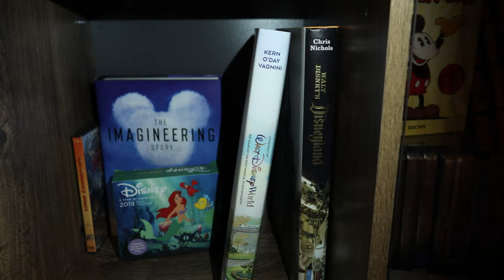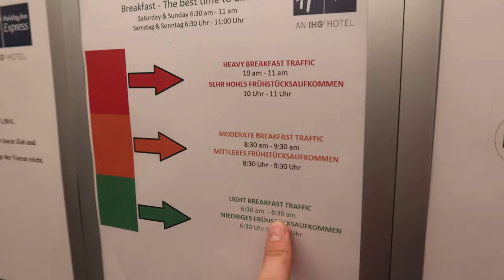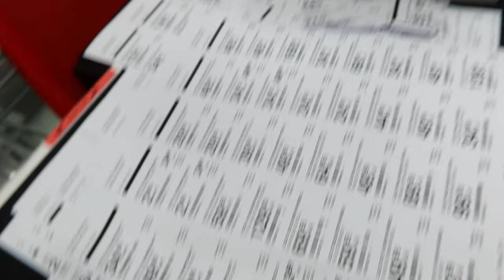SPECIALE DISNEY DVDS IN DUITSLAND OPHALEN | JOLIEN EN JENNO VLOG 2151